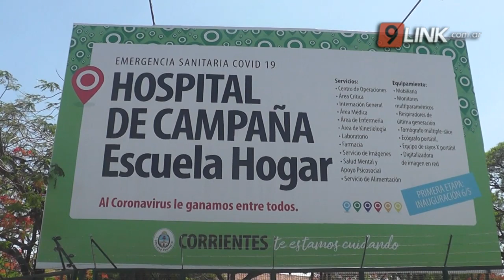N9 - TASSANO - "LA NUEVA NORMALIDAD DEPENDE DE TODOS" - CORRIENTES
LA CIUDAD SE PREPARA PARA RECIBIR VISITANTES PARA LAS FIESTAS
EDUARDO TASSANO-INTENDENTE